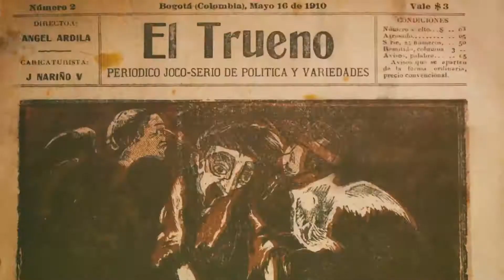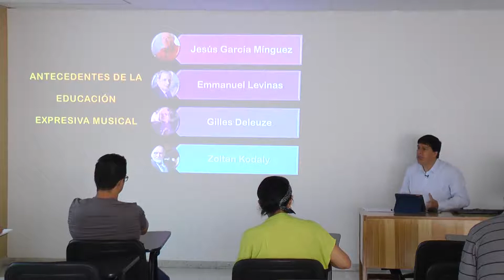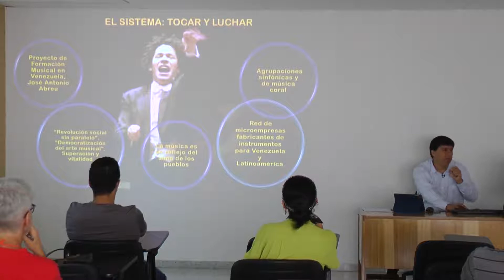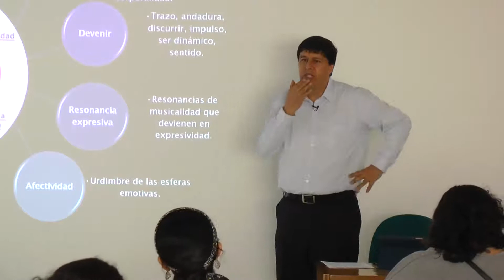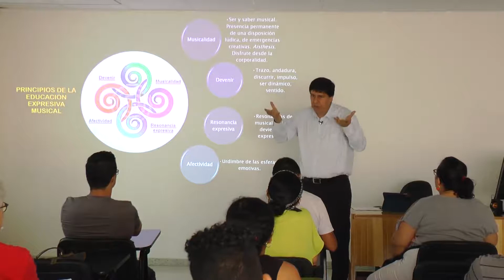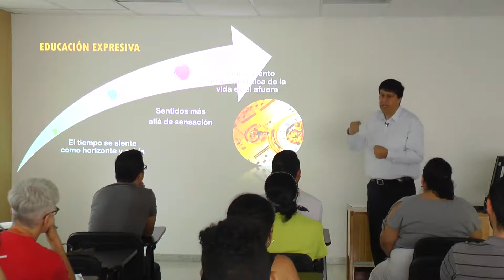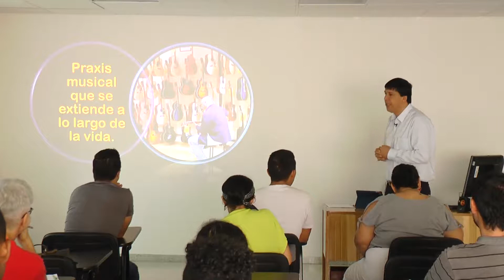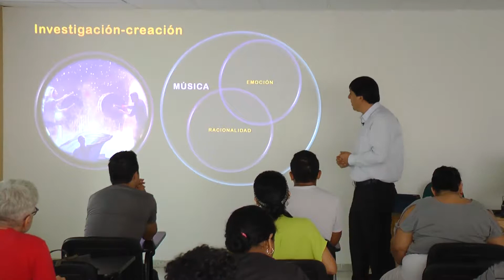Conferencia | 'El poder indígena, rastros y rostros Hiwi, siervos de la tierra llana'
Conferencia central del eje temático educación y procesos de transformación social realizada en el marco del III Congreso de Investigación en Música, ¿Con qué hacemos música? realizado en Cali y Buenaventura del 25 al 27 de septiembre de 2019